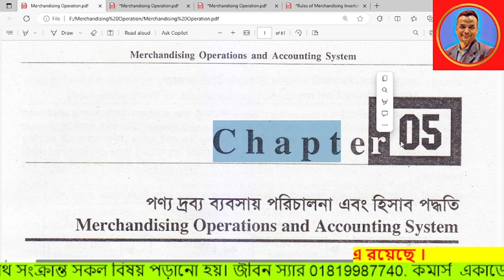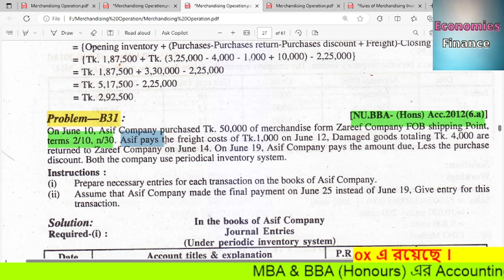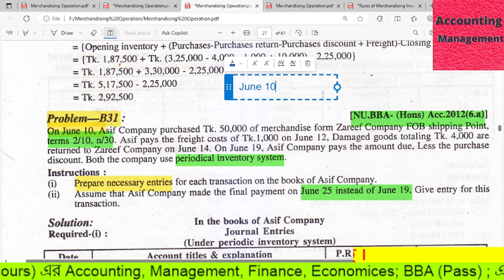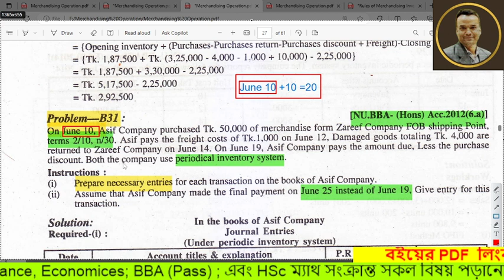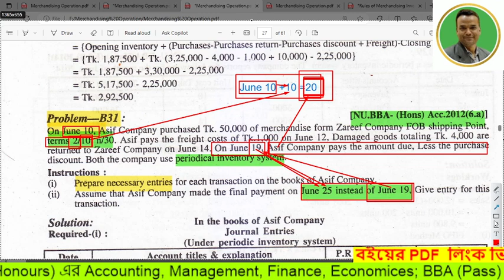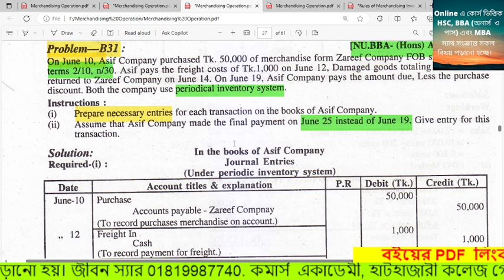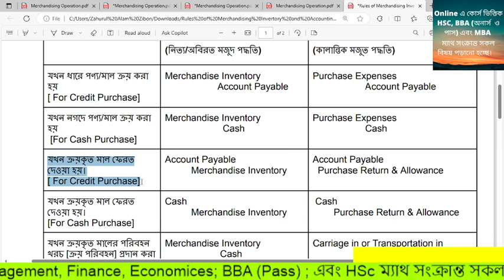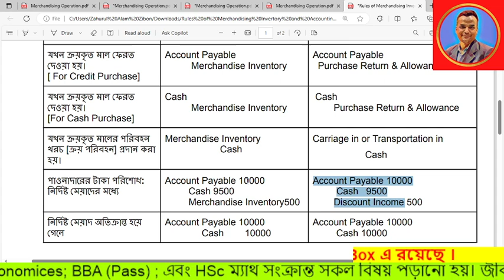Merchandising Operation and Accounting System Class 4 in Bangla | BBA & BBS 1st Year | Chapter 05